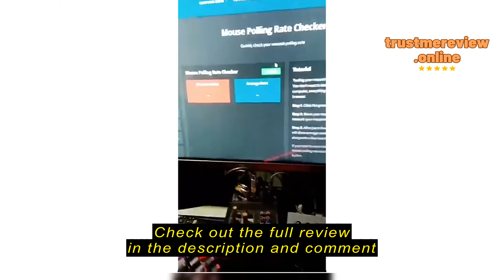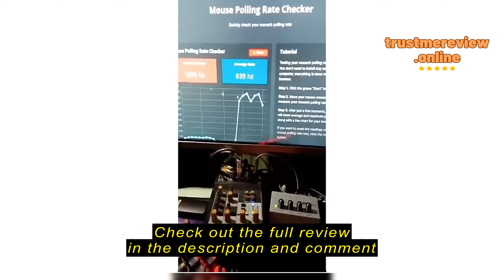Review EasyPC | Fantech X16 v2 Thor II RGB Gaming Mouse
EasyPC

EasyPC | Fantech X16 v2 Thor II RGB Gaming Mouse